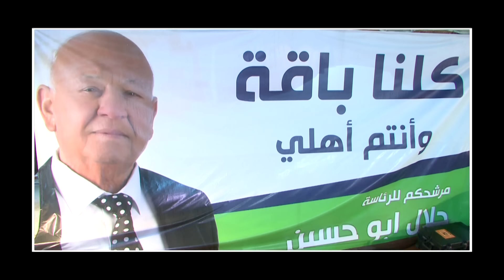المهرجان الانتخابي لمرشح الرئاسة السيد جلال ابوحسين